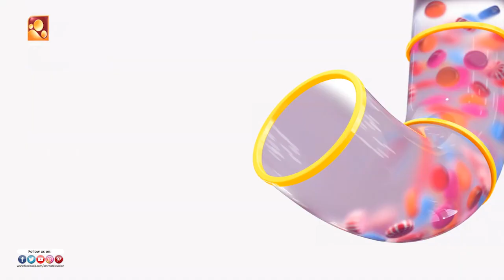തങ്കം ഇല്ലെങ്കിൽ നിശ്‌ചലമാണ് ക്ളീറ്റോയുടെ ലോകം..സ്വപനങ്ങൾ ഇല്ലാത്ത നിദ്ര പോലെ !!!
Aliyan vs Aliyan

Aliyan vs Aliyan is a family comedy sitcom by Amrita Television. This serial showcases the love and hate relationship between two brother-in-laws and their families. Manikandan Pattambi, Sneha Sreekumar, Riyas Narmakala, Manju Pathrose, Sethulekshmi, Mani Shornur and & Akshayamol are leading the roles respectively.

Sethulekshmi                 - Ratnamma
Akshayamol                   - Thakkilimol